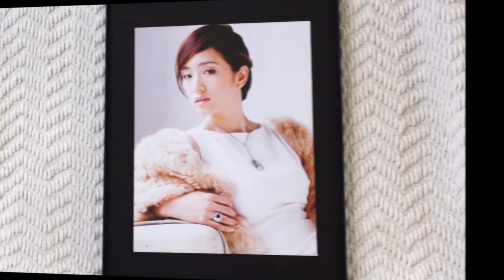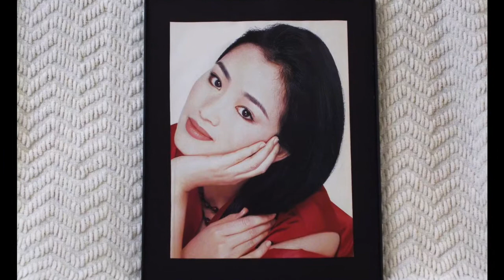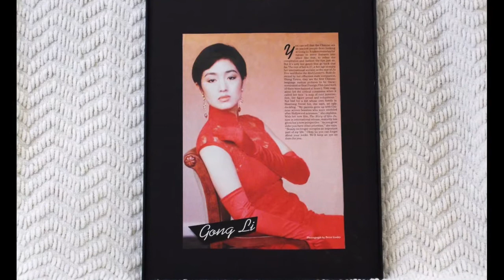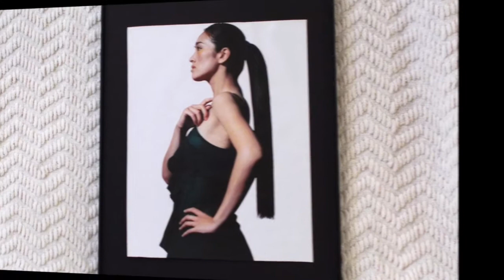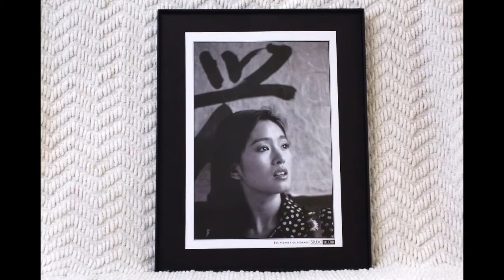Gong Li 鞏俐 Classics Collection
Gong Li 鞏俐 Classics Collection | Rare Magazine Images
My Gift To Gong Li. The Worlds Most Beautiful and Talented Actress.

MUSIC Zhang Limin 張琍敏

Thank You Gong Li For All Of Your Wonderful Films
Gong Li 鞏俐 Elegant Beautiful Star was my first Gong Li video. It was released on December 11 2015, 20 days before Gong Li's 50th Birthday on December 31 2015. On exactly Gong Li's 55th Birthday, December 31 2020, the Channel received its 500th Subscriber. That was a special day. The channel was built as a Gift for the Film Actress Gong Li so people could become more familiar with her films, her talent, and her unique contribution to the film industry.

They Subscribe to let you know, Film Actress Gong Li, that they appreciate you, and this is just a small way for each person around the world to let you know how they feel about you, and your lifetime of Elegant, Meaningful and Purposeful films. To you, the World's Most Beautiful and Talented Actress, Thank You Gong Li For All Of Your Wonderful Films. Sincerely, musementride

Gong Li 鞏俐 Classics Collection are Rare Vintage full page Magazine Photos.

Photo 4
The Rising Star
Gong Li 鞏俐 The Rising Star

Photo 10
Raise The Red Lantern RED TAGLINE “Coming Soon To A Theatre Near You”
Gong Li 鞏俐 Raise The Red Lantern
Gong Li 鞏俐 Immersion
Gong Li 鞏俐 by musementride 7 Year Anniversary Special

Photo 12
French A Soul Haunted By Painting
Gong Li 鞏俐 A Soul Haunted By Painting

Photo 22
Shanghai Triad
1 THUMBNAIL Gong Li 鞏俐 Classics Collection
2 THUMBNAIL Gong Li 鞏俐 Like A Dream
3 1st Image on 1st Video | Gong Li 鞏俐 Elegant Beautiful Star

Photo 23
Cigarette Gong Li's name in English and Chinese Traditional Characters

Photo 25
Studio Legends

DIRECT LINK TO VIDEO 1
Gong Li 鞏俐 Elegant Beautiful Star

The Channel received it's 500th Subscriber on Gong Li's Birthday December 31 2020